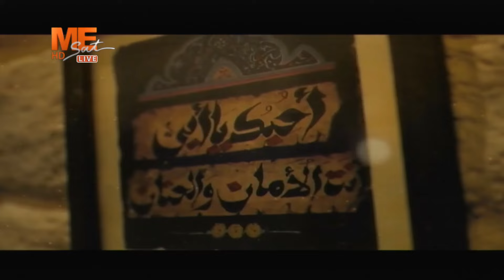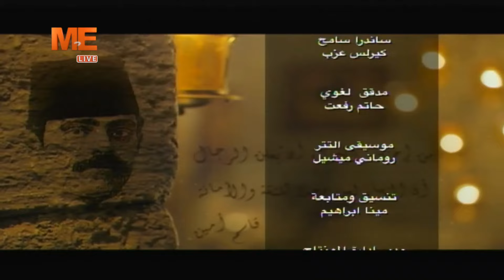مساء الخير | حلقة الأحد 7 يوليو 2024 .. الحلقة كاملة.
على التردد
11603 | ١١٦٠٣
‏Horizontal | أفقي
27500 | ٢٧٥٠٠
3/4 | ٣/٤
يعمل على جميع الأجهزة بنظام SD أو HD